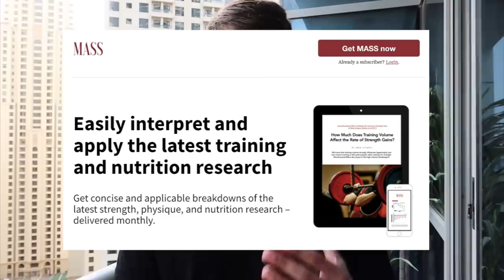PARLIAMO DI SOLDI: Come vive un “influencer”? Fonti di Guadagno